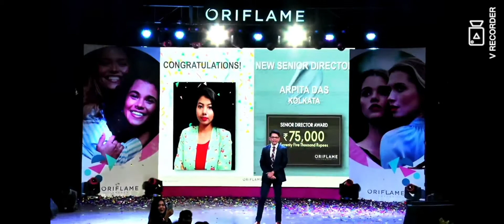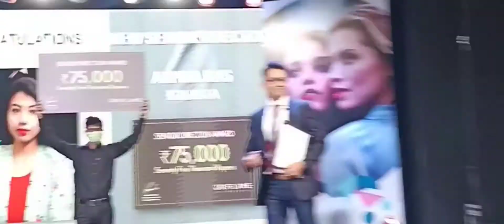My Stage Recognition// Senior Director// Kolkata// March 2022// Arpita Das// cosmetic tips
ORIFLAME Conference Kolkata | Kolkata | March 2022 | Director | Cosmetic Tips | Arpita Das

If you want to be my consultant and want to buy this product

My Instagram account I'm on Instagram as @arpitadass2017. Install the app to follow my photos and videos.

Hi, I am Arpita Das. (Senior Director)
💠This is Digital Leadership
 If you Want to do work from home for extra income" oriflame Pvt LTD.

 ami amar moton  500 jon House wife, Student's,  Ex employees,  Private sector job kora onek mohilader ekhan theke every month 4000 to 14000 thousand income korar sujog kore dite perechi
 ⚡💠 Flexible work time
⚡💠 Free of cost tranning
⚡💠 Free tour,
⚡ 💠Recognition
🔷 Unlimited  income opportunity🔷